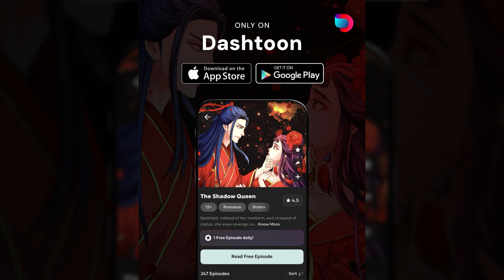The Shadow Queen | A Dashtoon Series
Banished, robbed of her newborn, and stripped of status, she vows revenge on her husband. Once his Queen, now his disgrace, she rises like a phoenix, fueled by hatred.